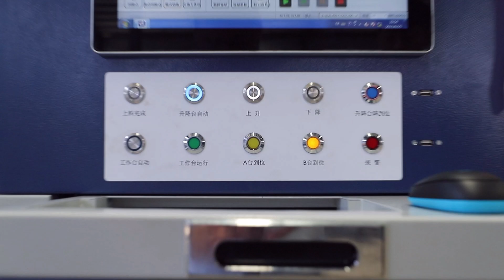DARDONTECH-Fiber Laser Cutting Machine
45m/min Cutting Speed
Specially designed for Architecture Facades/Celling Industry.

For more details:
Tony Sha

“PROFESSIONAL MANUFACTURER OF CNC TURRET PUNCHING MACHINE/PRESS BRAKE/SHEAR/FIBER LASER CUTTING MACHINE”